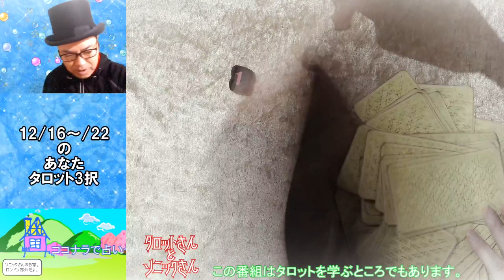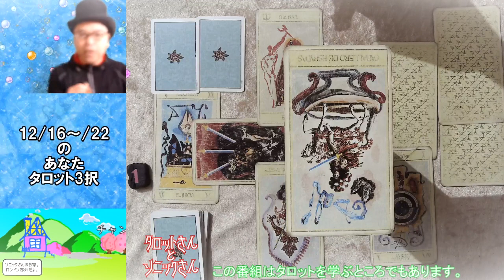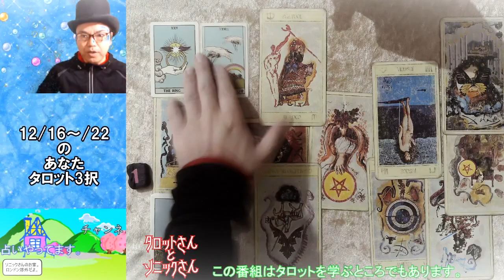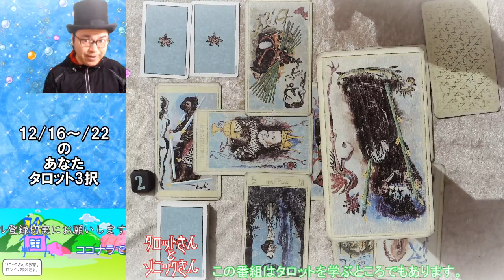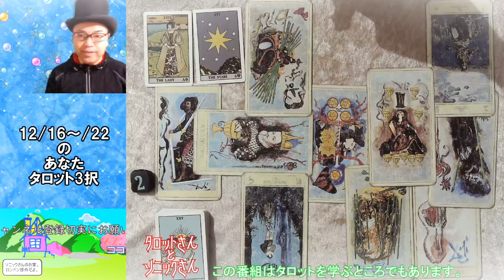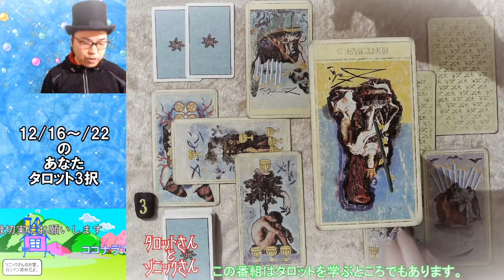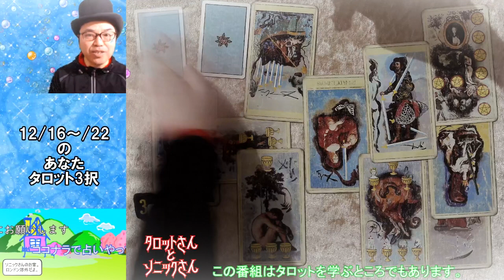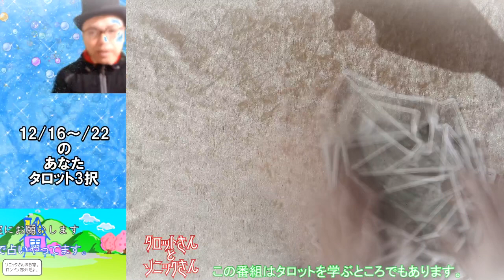12/16～/22 の あなた タロット3択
【タロットLive!の個人鑑定】
日曜日と水曜日のタロットLive!の個人鑑定を受けるにはいくつかの方法があります。

１）ライブチャットの先着3名様（無料）

２）スーパーチャットという投げ銭システムでの購入（金額は自由）先着約10名様
　　（有料）

３）配信終了間際のバルちゃんタイムという1から9の番号の中からひとつを選んで
　　そちらがソニックさんの乱数番号と一致（無料）

に該当すると占ってもらうことができます。